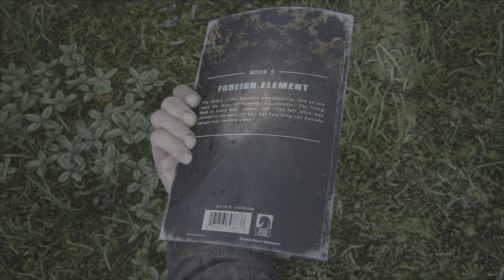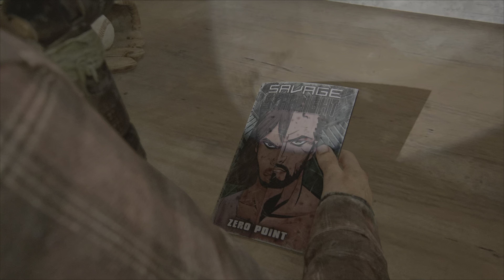The Last of Us New Game Plus Playthrough - Part 8 [PS5 4K 60FPS]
The Last of Us New Game Plus Playthrough Part 8 PS5 4K 60FPS HDR